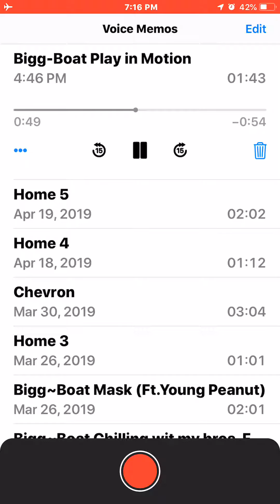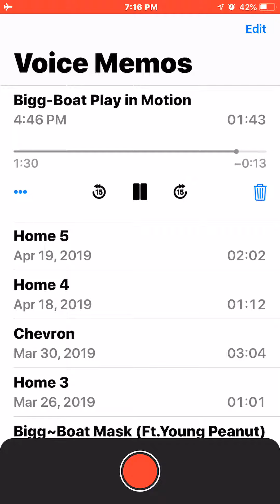Bigg Boat /Play in Motion